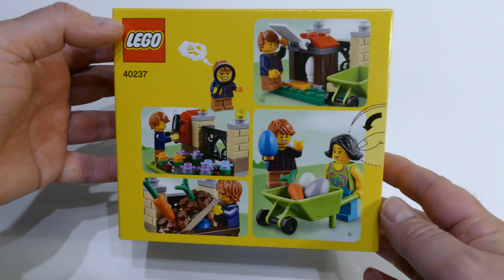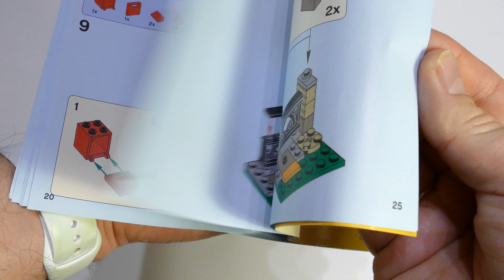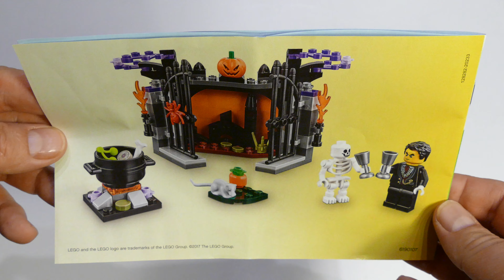Test LEGO Ostereiersuche (Set 40237 Seasonal): Review deutsch in 4K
Für knapp 10 Euro geht es hier auf Eiersuche. Das offizielle Oster-Set 2017 hat nicht nur zwei Minifiguren zu bieten, sondern auch drei Verstecke für Ostereier. Dann mal "fröhliche und gesegnete Ostern" allen Zuschauern der Klemmbausteinlyrik.